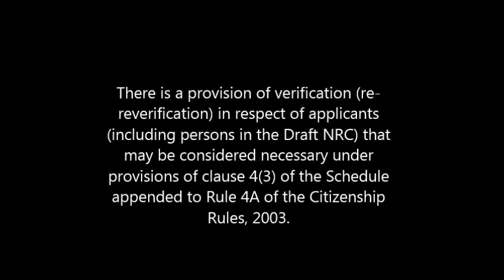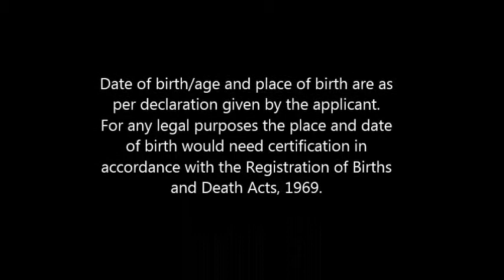Barak Valley NRC Data | Silchar, Karimganj, Hailakandi | Some Interesting Facts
Applicants whose names do not appear above were not found eligible for inclusion in complete Draft NRC. To find out reason of non-inclusion, such applicant(s) need to approach the LRCRs at the designated NSK (as mentioned above) from 7th August to 28th September 2018. Applicant(s) not included will have another opportunity to apply for inclusion in Final NRC through filling Claims during Claims & Objections Phase.